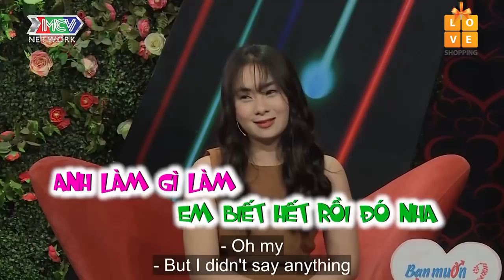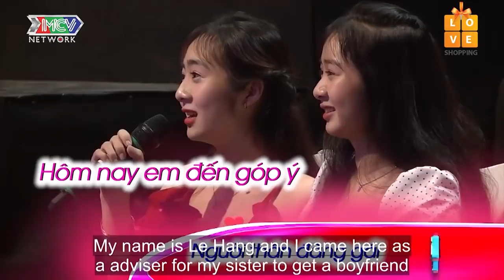Nhất quyết không chịu LÀM DÂU nàng khó tính nhất BMHH thà ở vậy chứ không lấy chồng 🤔